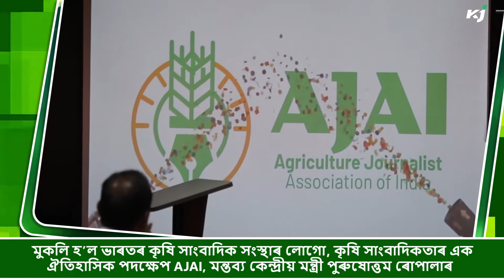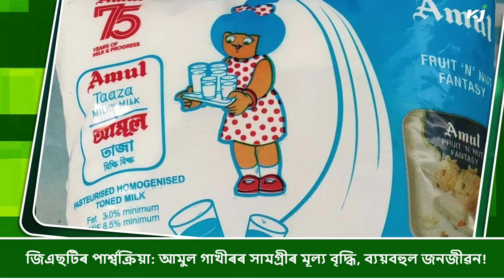AJAIৰ অফিচিয়েল ল'গ' মুকলি কেন্দ্ৰীয় মন্ত্ৰী পুৰুষোত্তম ৰোপালাৰ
কলি হল ভাৰতৰ কৃষি সাংবাদিক সংস্থাৰ লোগো, সাম্প্ৰতিক পৰিস্থিতিত কৃষি সাংবাদিকতাৰ গুৰুত্ব কি? এই বিষয়ত বৃহস্পতিবাৰে বিশেষ অনুস্থান অনুস্থিত হয় কৃষি জাগৰণ চৌপালত। video conference যোগে এই বিশেষ অনুস্থানটোত উপস্থিত থাকে কেন্দ্ৰীয় মন্ত্ৰী পুৰুষোত্তম ৰোপালা।